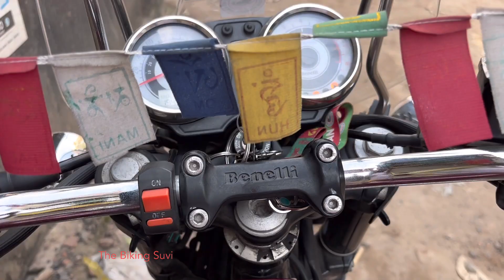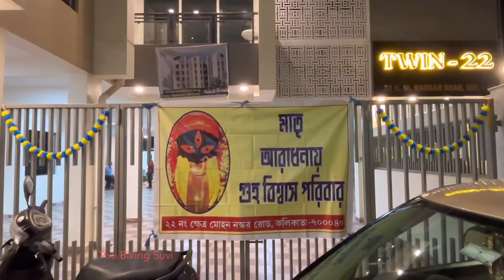Barir Kali Puja 2024 - Organised by Guha Poribar.